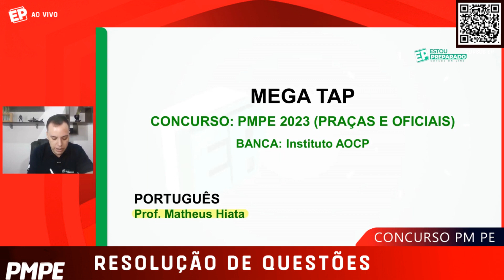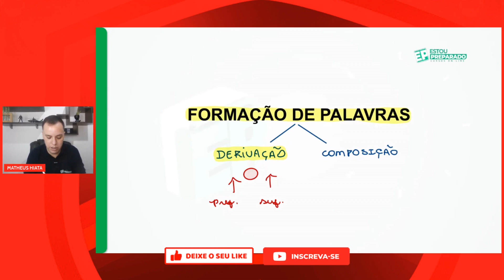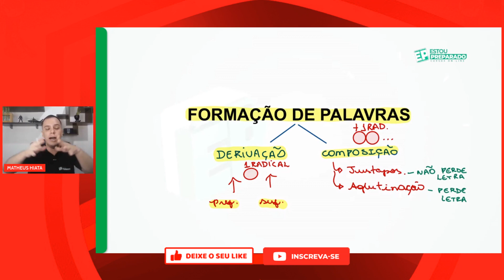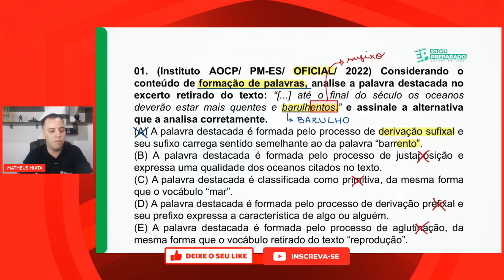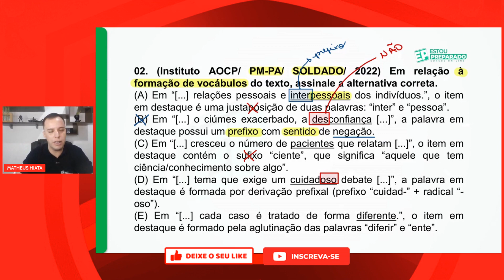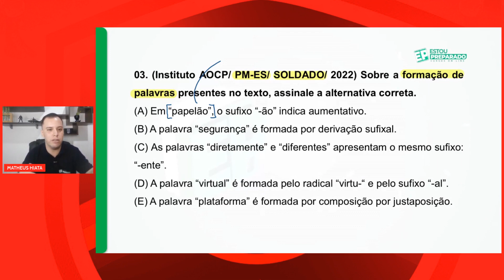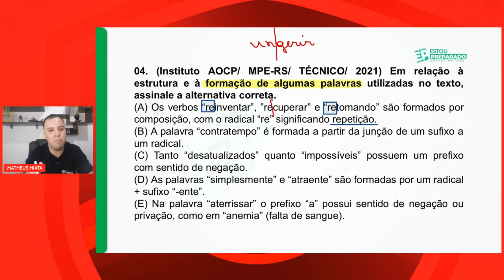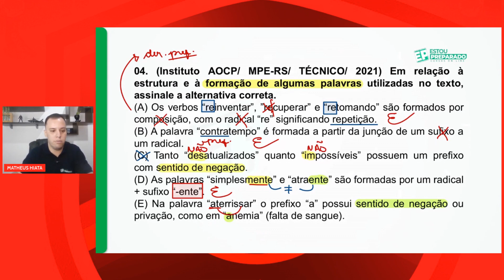📗PORTUGUÊS INSTITUTO AOCP: FORMAÇÃO DE PALAVRAS [MATHEUS HIATA]